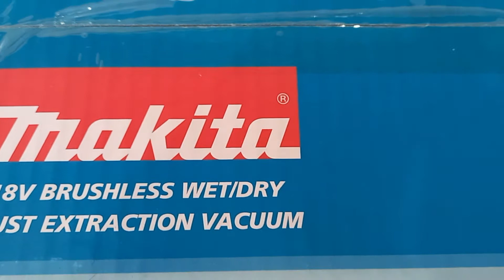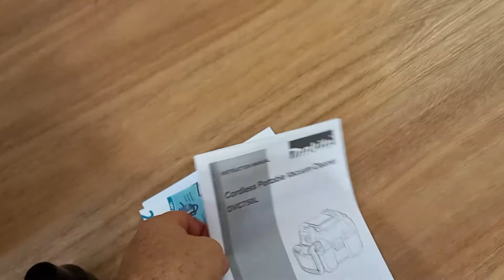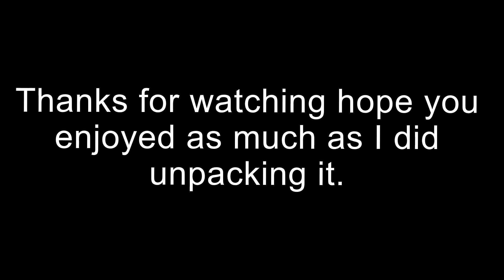Unboxing 18V LXT Wet and Dry Vac DVC750LZX1 (No Vocals).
Great little Vacuum. Handy for those quick clean up jobs.